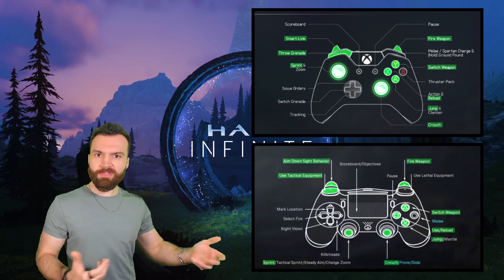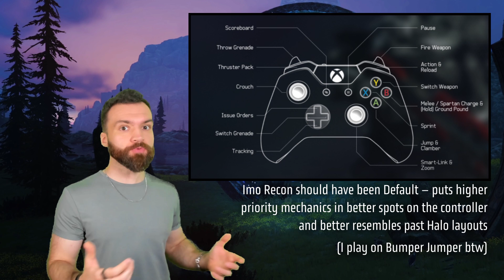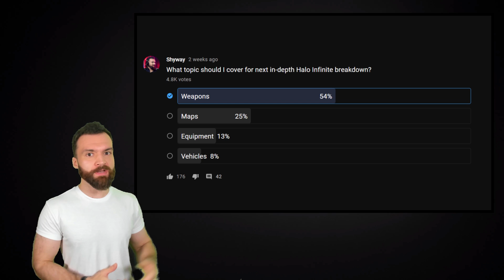Does ADS (Smart-Link) Belong in Halo Infinite?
A video essay on the history of ADS (Smart-link) in Halo + in-depth analysis/future predictions on its evolution in Halo Infinite.

Follow Shyway

BIG S/O to Ligh1s once again for the edits on this one, brought this project to a new level - check out his Halo content here:

(0:00) Intro
(2:36) History of the Scope in Halo
(8:16) The controversy around Smart-link in Halo
(14:39) Halo Infinite ADS Analysis
(18:57) How the ADS animation changes gameplay
(20:08) ALT Fire Instead of a Scope? Evolving weapons
(21:28) Outro